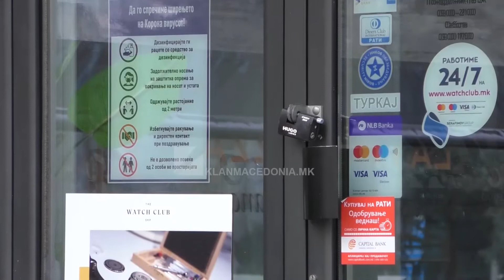TË KRISHTERËT ORTODOKSË KREMTOJNË KRISHTLINDJET